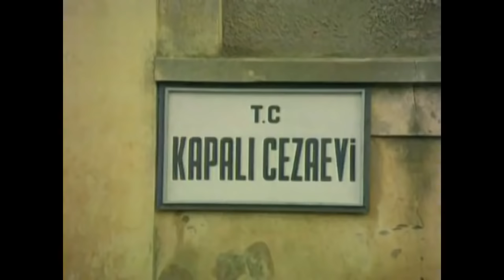Babacan | Tek Parça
Babacan Türk Filmi Konusu:
Şahin tek başına yaşayan iyiliksever bir polistir. Yanlışlıkla vurduğu balerin Ebru''yu iyileştirmek için elinden geleni yapar. Artık silaha tövbe etmiştir, Ebru'nun sakat kalması işleri iyice zorlaştırır.

Yapımcı : Murat Köseoğlu
Yönetmen:Natuk Baytan
Senaryo :Erdoğan Tünaş
Tür: Aksiyon,Macera,Polisiye
Oyuncular: Müjde Ar,Cüneyt Arkın,Yavuz Selekman,Selçuk Özer,Asuman Arsan